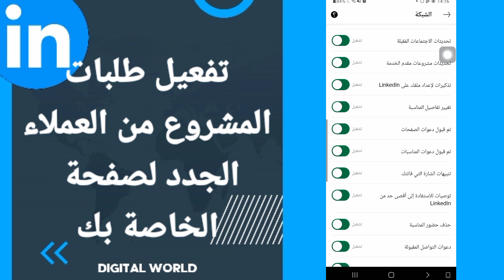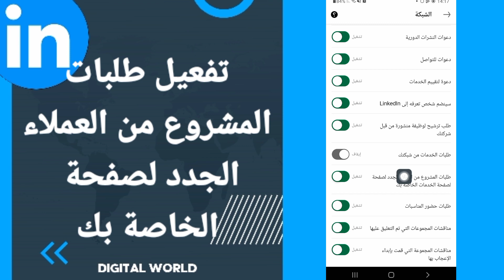كيفية طريقة تفعيل وتشغيل طلبات المشروع من العملاء الجدد لصفحة الخاصة بك على تطبيق لينكد ان Linkedin